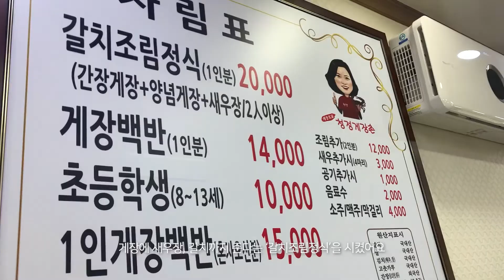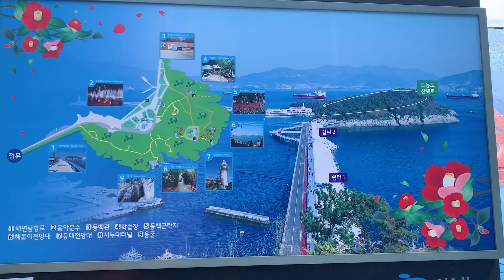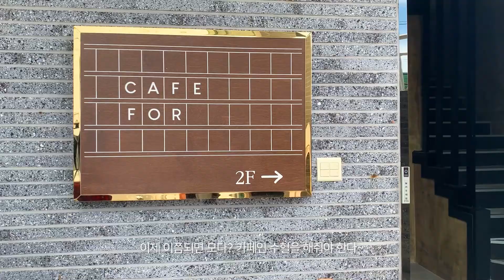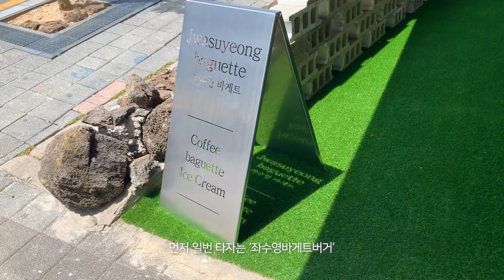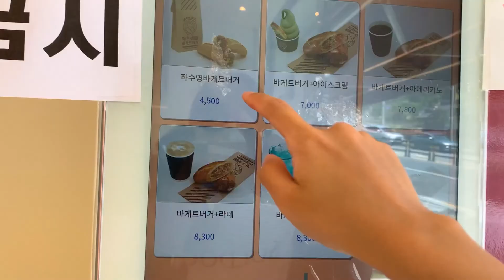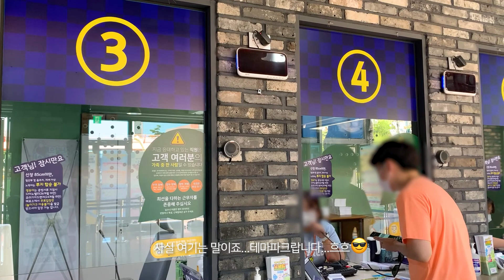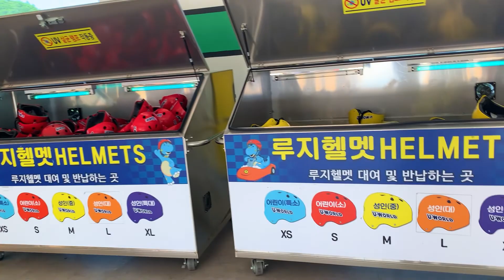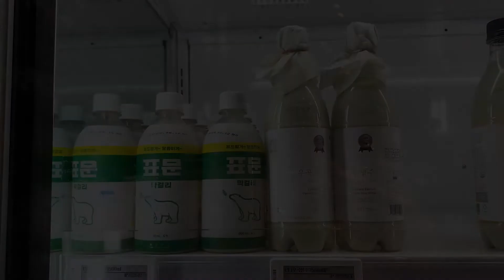vlog 밤바다말고 낮바다 보는 여수여행🌊ㅣ루지 카트라이더ㅣ오동도 산행ㅣ돌산도 피톤치드 캠핑ㅣ에메랄드 오션뷰 카페ㅣ여수돌게, 바다김밥, 바게트버거, 닭갈비ㅣ여수맛집, 여수카페